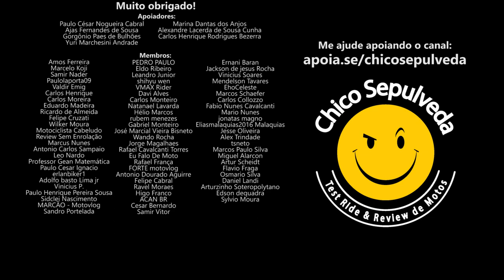Viagem de scooter Yamaha NMax 160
Black Boots
Calçados com estilo, conforto e segurança